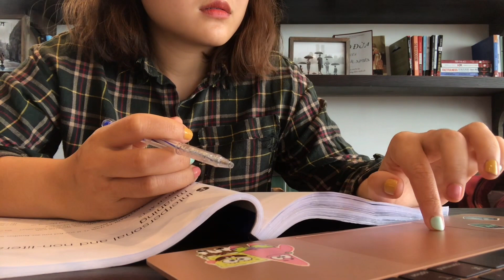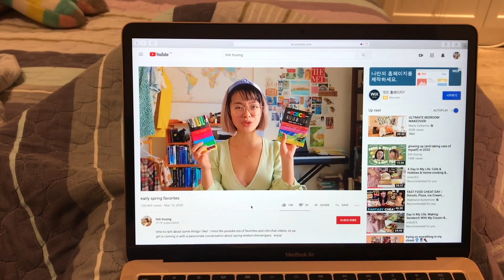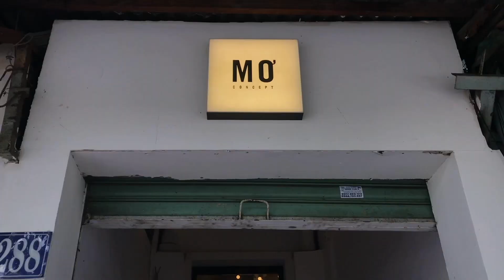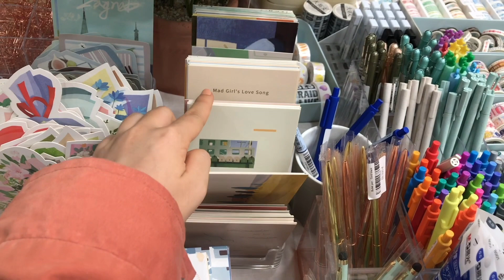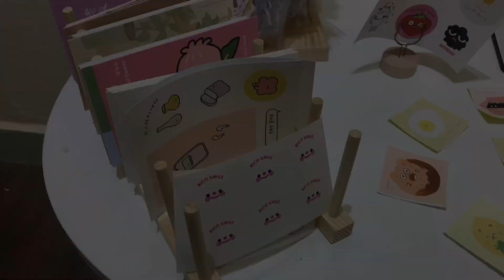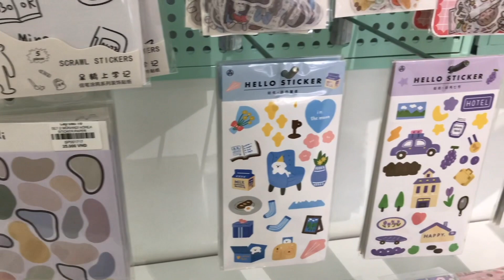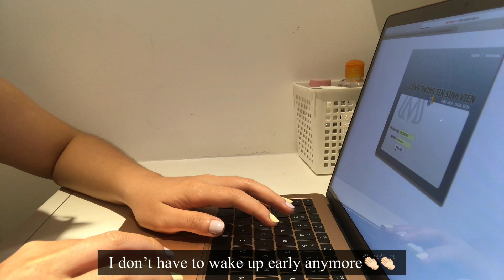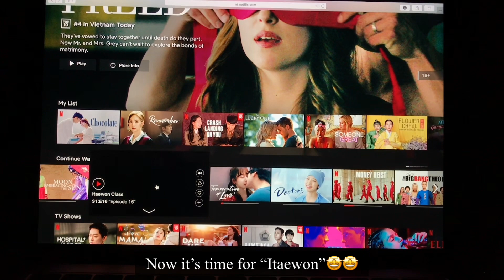[SUB] WEEKLY VLOG | First attempt at making ramen pizza🍕and my stationary shopping day💸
Heyyy, it's me againn

I'm Nheii - a junior student

It's so nice to meet you guys again. I haven't uploaded my vlog as frequent as I used to since I didn't go out much and I spent most of my time staying at home binge watching Youtube and Netflix :).. but here I am with my new vlog tadaaaa

Here are all the places that I’ve mentioned in my video~
0:29 - “Okkio Caffe”
9:55 - “Mơ Concept”
10:15 - “Ci Saigon Stationary”
11:50 - “B.corner”
12:42 - “Stick P”
13:00 - “Cây Đầu To”
14:00 - “Dairy Queen”
15:32 - “Sushi Uraetei”
15:46 - “Meet Fresh”